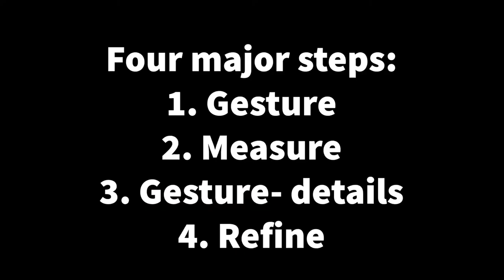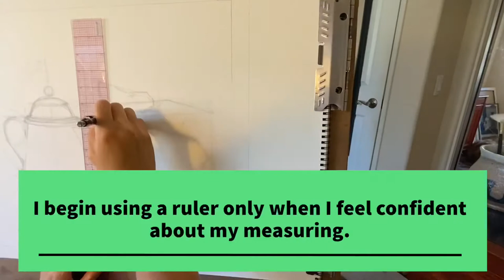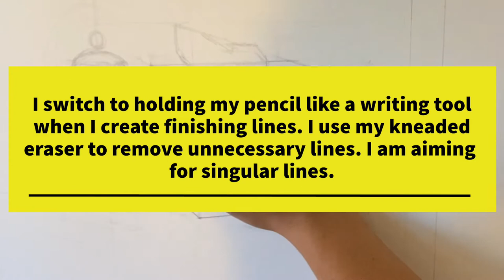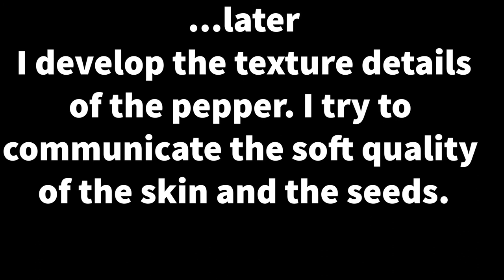Speeded Still-Life Line Drawing-Pepper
I describe the process of completing a line drawing.